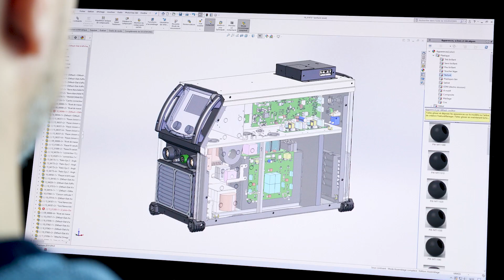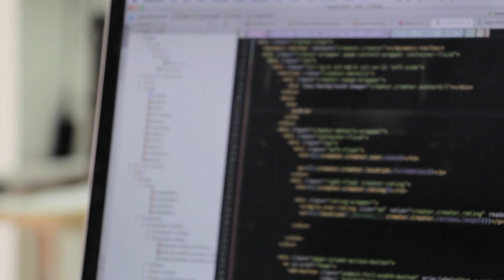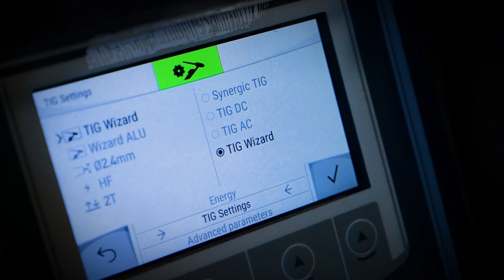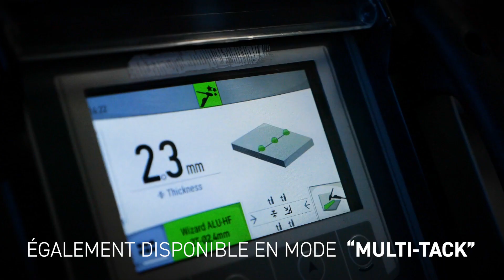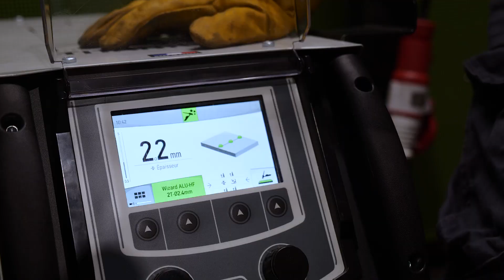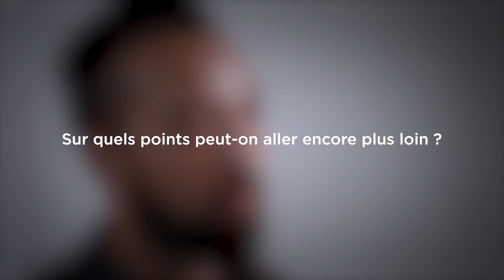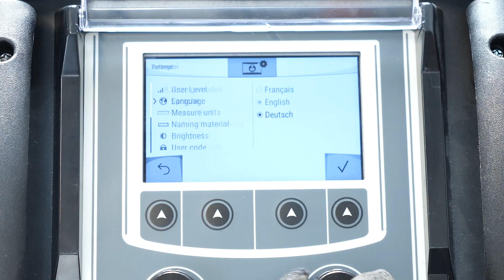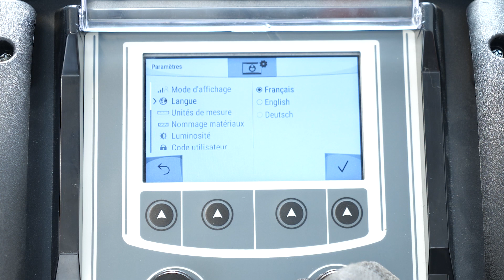L'innovation Wizard Alu : le webinaire (English subtitles available)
Découvrez la philosophie de GYS et son ambition technologique avec l'interview de Bruno Bouygues (PDG du groupe GYS), Mario Laverda (Expert soudure GYS) ainsi qu'un passage dans le pôle formation de l'UIMM à Bougenais avec les réactions à chaud des soudeurs sur le Wizard Alu : un nouveau procédé de pointage/soudage aluminium efficace qui ne nécessite pas de métal d'apport. Une innovation majeure pour GYS et le monde du soudage !

🔴 Ce mode est disponible dès aujourd'hui sur toute la gamme TITANIUM, il vous suffit de télécharger la dernière version logicielle gratuite du produit sur notre site ! 🔴